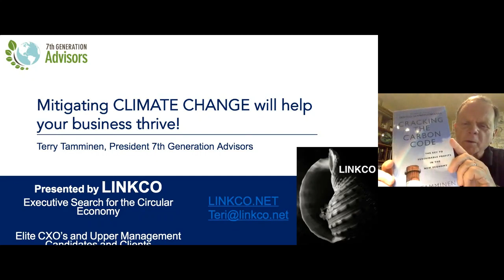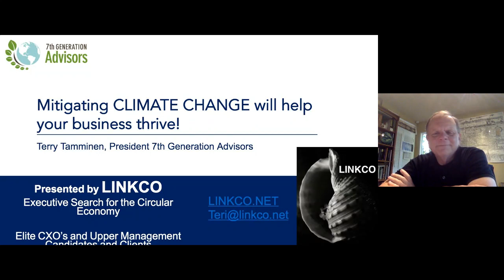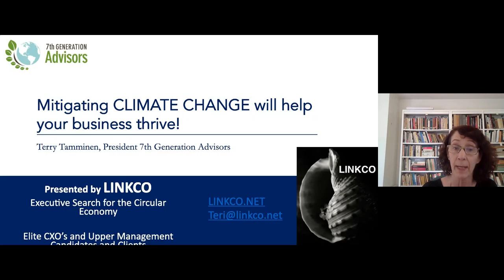Resilient Realism Webinar: Mitigating CLIMATE CHANGE will help your business thrive!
In this dynamic webinar moderated by LINKCO's Teri Cohan Link, Terry Tamminen, President 7th Generation Advisors, talking about how climate change mitigation will help business' thrive.

LINKCO is an Executive Search firm for the Circular Economy.  We focus on elite clients and candidates who are CXO's and Upper Management. We work across Industries and focus on Middle Market firms based in the USA.  for further information.